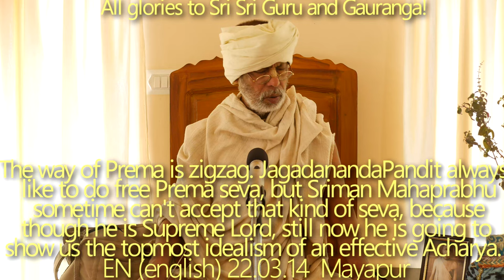SBen220314 The way of Prema is zigzag. Jagadananda Pandit always like to do free Prema seva, but Sri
The way of Prema is zigzag. Jagadananda Pandit always like to do free Prema seva, but Sriman Mahaprabhu sometime can't accept that kind of seva, because though he is Supreme Lord, still now he is going to show us the topmost idealism of an effective Acharya.